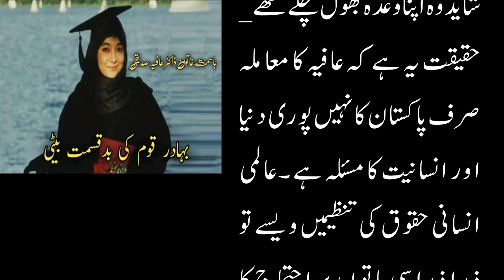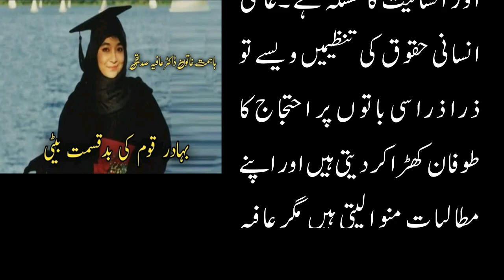The unfortunate daughter of a brave nation Complete Details Dr. Aafia Siddique